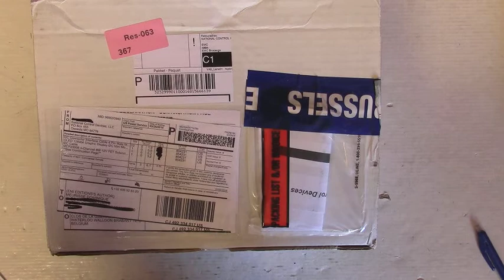NCD sensor Unboxing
Unboxing new sensors for my MicroPython Pyboard.

National Control Device offers a wide range of I2C sensors using a standardized connector. See ncd.io for more information.